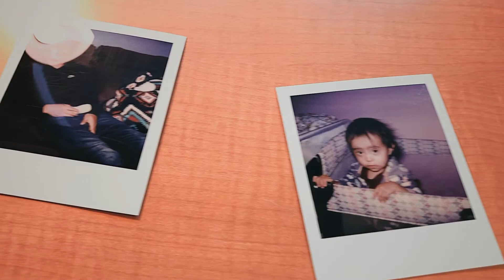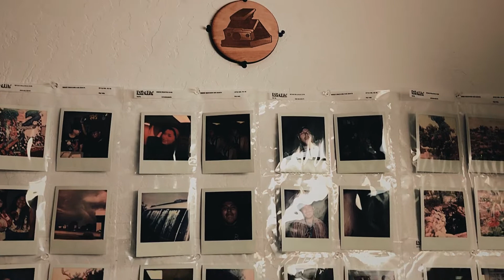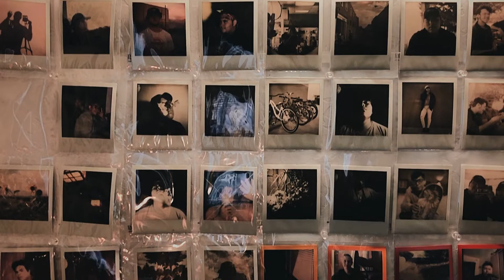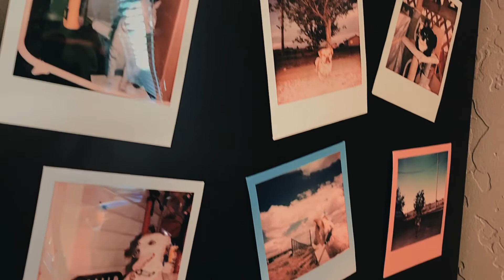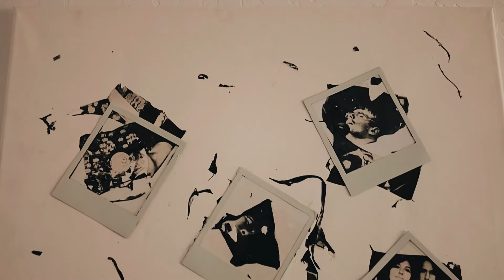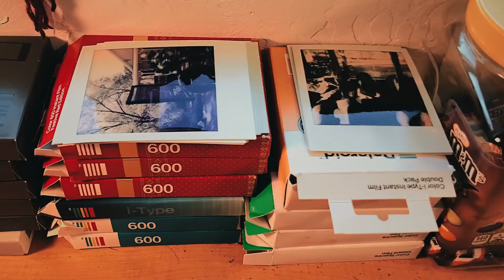My Polaroid Thoughts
So I’ve decided to start uploading again and actually do something with my channel and I hope I can keep going forward with my passion.

▶︎ About Me:
Follow me, Derrell Lopez, as I and my Polaroid cameras go on an adventure through life. I have been shooting with Polaroid for years and I want to share all of it with you and show you what I see through my lens. I will try and travel places here and there all while filming it and showing you a glimpse of my personal life and what I do with a Polaroid in my hand. Some of those include, photoshoots, photo walks, traveling, and capturing meaningful memories in a white frame. I'm happy to share with all of you the steps I take as I go through the perplexing paths of what we call life and the memories I make along the way.